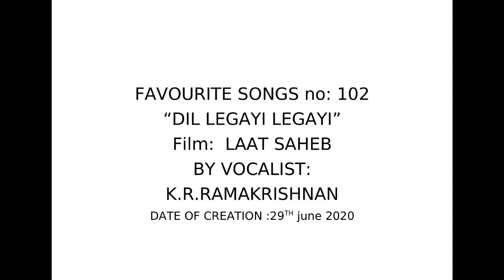FAVOURITE SONGS NO: 102 DIL; LE GAYI; LE GAYI CHULBULI (Film: Laat Saheb)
K.R.RAMAKRISHNAN (Vocalist: Singer)  in this video song has created it on 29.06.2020 with its karoke mix. The original song featured in the Shammi Kapoor film titled "Laat Saheb" and it was sug by Md.Rafi